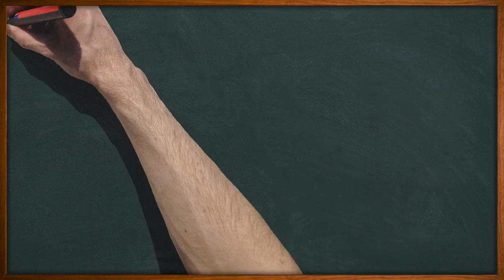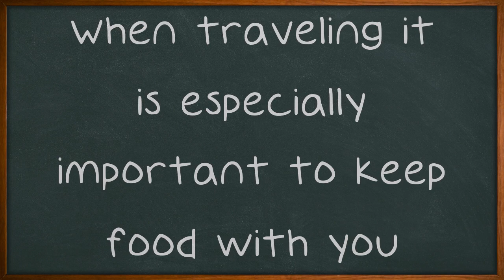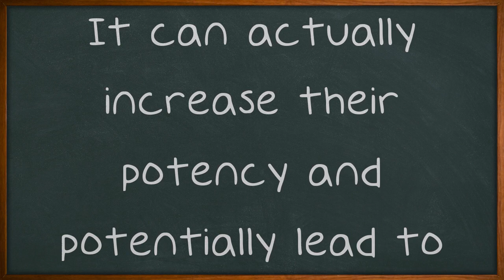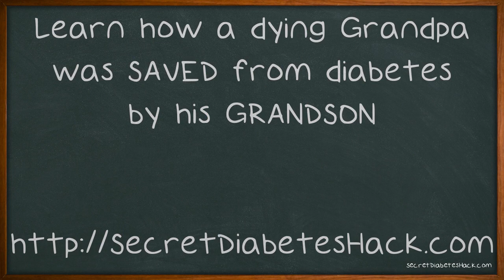Don't Let Diabetes Take Control Of Your Life.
Don't Let Diabetes Take Control Of Your Life. As you begin to research about diabetes, you will find that there are endless tips and tactics that you can use to fight back against this disease. Some of the methods you learn will work well, while others, may not work at all. Check out these diabetes tips and you may find more than a few working methods to help you to manage your sickness. Exercise is a key lifestyle habit for a diabetic person.